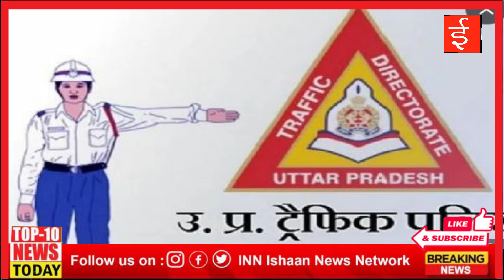DATED : 11th MAY-2023,THURSDAY/मुरादाबाद : महानगर की आज की 10 प्रमुख खबरें |INN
DATED : 11th MAY-2023,THURSDAY*

*💥मुरादाबाद : महानगर की आज की 10 प्रमुख खबरें |INN

INN
Helpline :
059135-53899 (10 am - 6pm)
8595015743, 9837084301, 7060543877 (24 hrs)